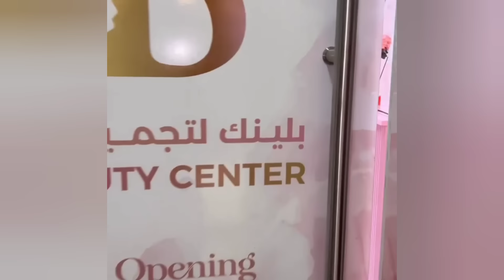صادم🔴صوفيا تايتماترز تتنازل عن مشاريعها في الإمارات😨وتكشف الحقيقة كاملة😧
اعتقال صوفيا تايتماترز,صوفيا تايتماترز في السجن الامارات,اعتقال خولة الفايض,عمر العياط زوج صوفيا,خروج إلياس المالكي من السجن,لايف إلياس المالكي,دوجا شهد,سلطانة و دنيا بطمة,رفض النقض سلطانة,صور خولة الفايض بدون حجاب,صوفيا تايتماترز خولة الفايض,صوفيا تايتماترز حمزة مون بيبي,صوفيا تايتماترز ابراهيم الفايض,سارة مي السعدية السيارة الجديدة,شيرين عبد الوهاب و حسام حبيب,أخت صوفيا طالوني, صوفيا طالوني الشركة الي نصبت على الناس,عائلة صوفيا طالوني,خديجة وهشام مريض بالسرطان,دنيا بطمة في السجن,تشميع منزل دنيا بطمة,ابتسام بطمة قبل و بعد,موازين 2024,صوفيا تايتماترز التجارة الاكترونية,صوفيا تايتماترز سيارة جديدة برابوس,صوفيا تايتماترز السحر,ابنة صوفيا تايتماترز,سارة مي السعدية,مي السعدية كاتموت,عائلة مي السعدية,حادث سير رجوى الساهلي,فيديو رجوى السهلي,رجوى السهلي في المستشفى,خروج دنيا بطمة من السجن,صوفيا طالوني,عائلة صوفيا طالوني,وفاة امي السعدية,سارة مي السعدية,safaa hbirkou,أسماء بيوتي حامل للمرة الرابعة,دوجا شهد,douja shahd,دوجا شهد في مصر,يطو و الطيب المرضيين,العربي ولد ميمتو,ختانة ابن رجوى الساهلي,طلاق أبو جاد وسارة استيري,طلاق كنزة وصلاح الدين,كنزة لالة العروسة,kenza bella,لالة العروسة 2024,عرس يسرى ستيل,سعاد جوهرة مغربية, الزوبير هلال,خطوبة صوفيا بربيش و عبد الاله هبات,زوج رباب كويد,صوفيا طالوني قبل التحول,صوفيا تايتماترز اول وحدة تنگفت بالذهب,صوفيا تايتماترز لالة مولاتي,عيشوشة لالة مولاتي
,رضا ولد الشنوية صوفيا تايتماترز,حفل عقيقة ابنة صوفيا تايتماترز,عرس صوفيا تايتماترز,سامية و عتيق,ولد الشنوية في العمرة
صوفيا تايتماترز,كنزة لالة العروسةtaytmaters,كنزة و صلاح الدين,طلاق كنزة لالة العروسة,,Maria nadim,
ولادة ندى حاسي,
الحكم على دنيا بطمة,قضية دنيا بطمة, Dounia Batma,
خطوبة رضا ولد الشنوية واية بشري,دفوع رضا ولد الشنوية واية بشري,aya bichri reda weld chinwia,عرس رضا ولد الشنوية,حفل عقيقة مريم اصواب,سبوع ابنة مريم اصواب,
رضى_ولد_الشينوية اية_بشري# اسماء_بيوتي ساري_كول طالوني ندى_حاسي حريودة حريودة_ندى_حاسي مريم_اصواب طلاق صوفيا تايتماترز#آخر الأخبار صوفيا تايتماترز,
حكيم وسارة,lala moulati,صوفيا طالوني حريودة,هيام ستار,houyam star,chikha Moulinex,
رشيدة الراسي,يسرى كالوريني,dalla zia rabat,youssra,rajwa sahli,sara_abujad,
صوفيا طالوني,
هبات عبد الإله,عبد الإلاه هبات bamohammed,bamo,douja shahd,douja,حفل الاستقبال,الرجوع من